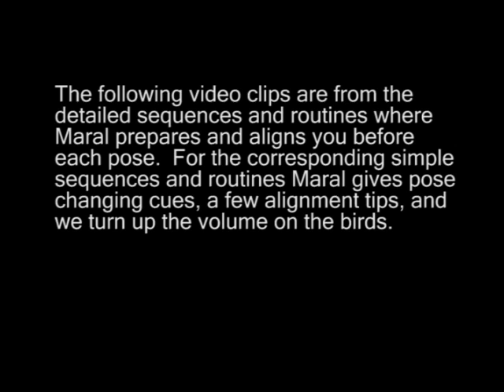Yoga : Beginners Flow for Everyone with Maral Hadidi